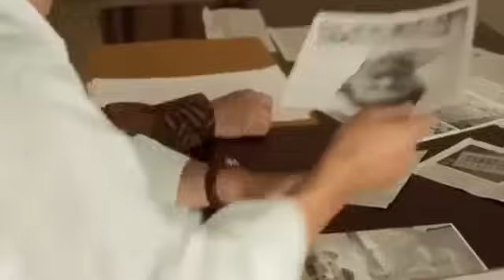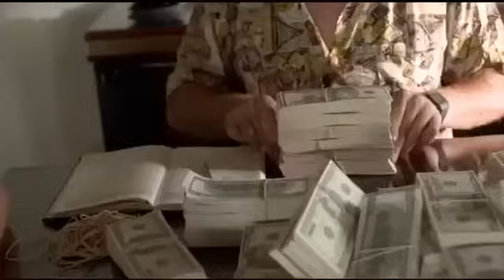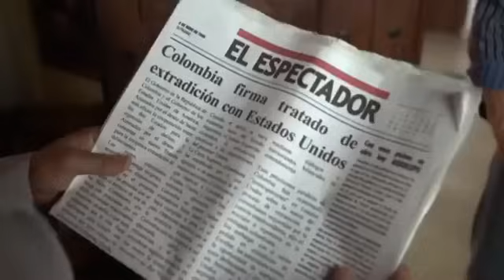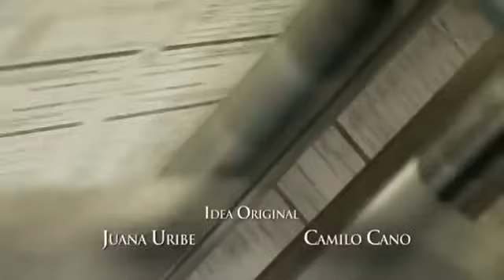Serie Pablo Escobar El patrón del mal capitulo 3